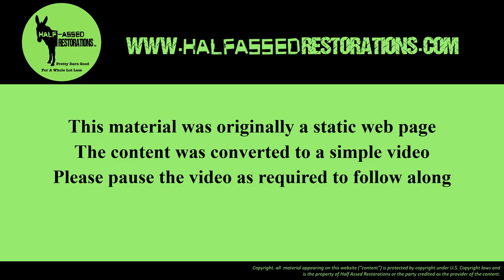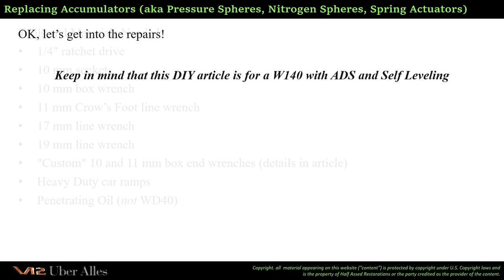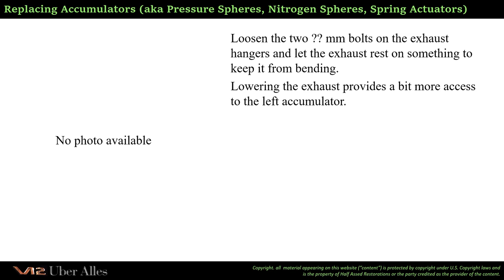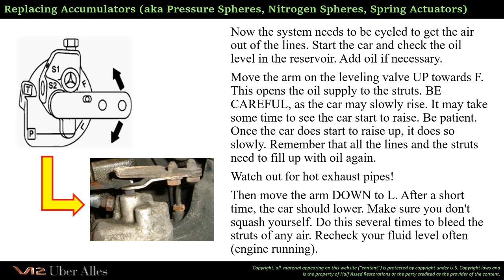Replacing Accumulators in a Mercedes Benz S600 W140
How to replace the Accumulators (Nitrogen Spheres) in a 1995 Mercedes Benz S600. A step by step guide on how to replace the Accumulators, along with a description of how the Suspension System in a W140 sedan works. The original creator of V12UberAlles is proud to dust off the old Do It Yourself articles in a refreshed and updated format.